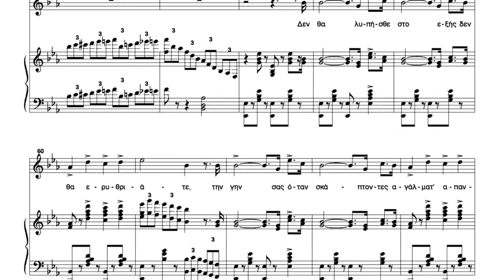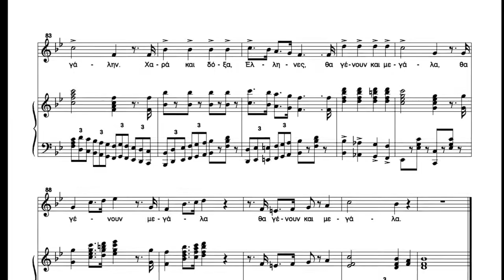ΥΜΝΟΣ ΠΡΟΣ ΤΗΝ ΠΑΤΡΙΔΑ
Ποίησις: Παναγιώτης Σούτσος. Μουσική: Παύλος Καρρέρης.
Ερμηνεύει ο τενόρος Δημοσθένης Φιστουρής.
Στο πιάνο ο Βαλέρι Ισμαγκίλοφ.